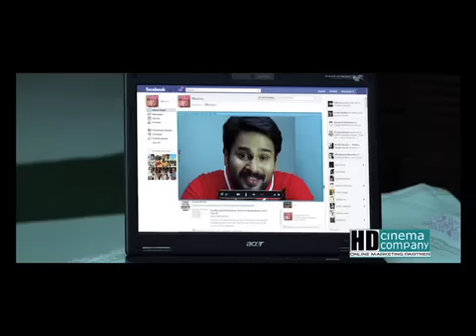new malayalam movie PROGRESS REPORT song - karivandolum....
Directer : Sajan
Producer : Selvan Thamalam
Cinematographer Navas
Script M S Sunil Kumar, P N Ajayakumar
Lyrics ONV Kurup, Cheramangalam Sivadas, Vinod- Sudarsan
Music Director G K Harish Mani
Singers Dr K J Yesudas, M G Sreekumar,Mano, Rimi- Tomy, Akhila Anand
Pro Controller Hari Venjarumood
Choreography Shanthi master
Action Jacky Johnson
Makeup Lal Karamana
Costumes Nagaraj Veli
Stills Maju Adithyan
PRO A S Dhinesh